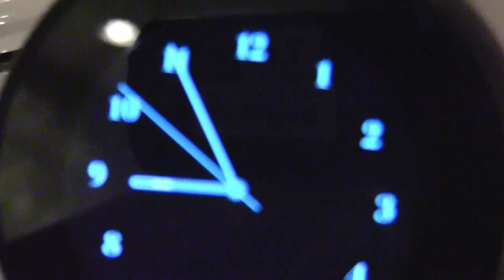Sacred Heart Greenwich Film Festival 2022 Trailer 2